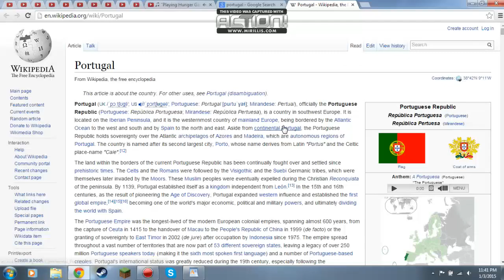country of the day 10